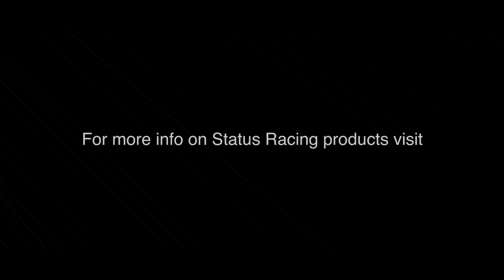Status Racing - The Making of a Ring Seat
Status Racing put together this short video to show the made in the USA Ring style of seats going together before they end up in your car. As a industry first, we have a full configurator to design your own seat Built in WA state, Status Racing is proud of its grass roots founding and product development.